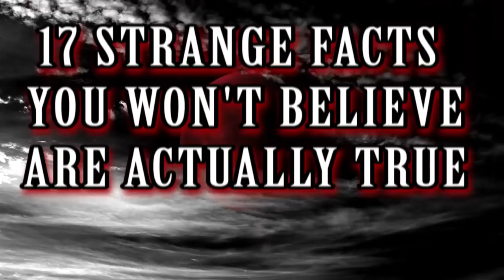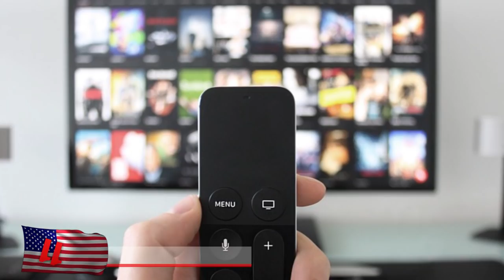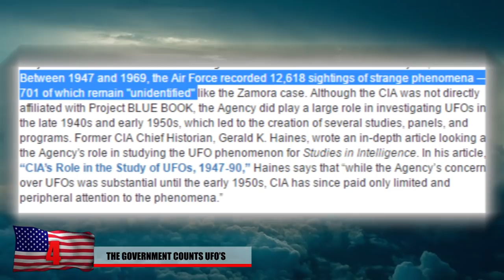STRANGEST Facts You Won't Believe Are True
From random facts about some of the craziest insects to the amount to strange psychological syndromes here are 17 strange facts

6. Tarantula Hawk Sting
Tarantula hawks are some of the most savage insects in the world. The way lays eggs too is quite frightening. First it stings a tarantula and paralyzes its victims. Once the tarantula loses all ability to move its muscles, it lays a nest inside the spider’s abdomen avoiding its vital organs while it’s still alive! Several weeks later the larvae feast viciously through on the tarantula's insides, which gets eaten alive in order to begin it’s life cycle. . If you do get stuck one researcher said the pain was immediate, excruciating, unrelenting, which shuts down the body. In a peer reviewed journal it was stated that the best thing to do after getting stung was to lie down on the floor and scream. That’s probably what you would do anyways if one of these guys got you.

5.Ants
They can dominate nearly any environment, with temperatures as high as 150 degrees fahrenheit. Ants can withstand nearly 5000 times their bodyweight and can lift up to 100 times its body weight. Imagine a 200 pound male, being able to lift 10 tons!  This ability makes them excellent farmers. Being unable to digest leaves, the pieces they cut to farm a fungus that with grow on the leaves, which they can eat. Ants are as old as dinosaurs and have already survived a mass extinction event which killed off dinosaurs.

4. The Government Counts UFO’s
There were roughly 701 confirmed sightings of unidentified flying aircraft by the air force between 1947 and 1969. They claim that the sightings seem to be caused by something far above the capabilities of the Air Force’s flying aircraft and many of the sightings seem to take place near government military bases. Could these all just be really advanced weather balloons? More sightings tend to occur in the west and northwest united states and America tends to report them more often. For every 10 million americans 2500, ufo encounters are reported. Over the past 100 years 104,947 unidentified craft have been spotted.

3. Missing People
At any given time just in the USA there are at least 100,000 missing person cases that are being investigated. 692,944 people were reported to be missing just in the year 2010. Over 500,000 of them were under 18 and just more than half were women. Another strange statistic, the northwest tends to be the region where most missing person cases per capita takes place and the western states such as oregon, nevada, idaho, alaska and arizona are all pretty high too. It’s fairly strange in a way considering how remote some of the states are. Is there some kind of correlation with the location of ufo sightings and the missing people in the US? Something to think about.

2. Sedan Crater
Every wonder what would happen if you set off a 104 kiloton nuclear bomb about 300 feet underground? Well so did the scientists who conducted the Sedan Project in 1962. This was conducted on the National Nevada Test Site, and just over the hill lies area 51. This strange experiment was to see how well nuclear devices could be used for peaceful purposes, such as creating tunnels, reservoirs, mining and other civilian purposes. This is the deepest ground depression created from a nuclear device. The crater is 1280 feet wide, and it’s 320 feet deep. To put that into perspective, that more than 4 football fields wide and 1 football field deep. The government later on realized that maybe this wasn’t the best way to create a big hole in the ground for peaceful purposes

1. Nukes Detonated
How many nuclear bombs have been detonated on planet earth? The first one dates back to the trinity test in new mexico, 2 were then dropped on japan. and ever since then there’s been a total of 2056 nuclear tests. Everywhere from the bikini atoll in the south pacific to algeria by the french, nearly every continent besides south american and antarctica has seen at least one explosion. Russia didn’t detonate their nuclear bombs until 1949. A large majority of the nuclear tests were in the state of nevada or in central asia. However other countries such as india, pakistan, china, the uk,and north kor